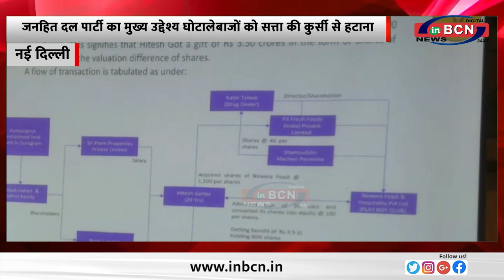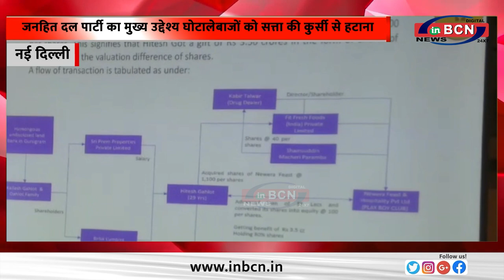जनहित दल पार्टी का मुख्य उद्देश्य घोटालेबाजों को सत्ता की कुर्सी से हटाना...INBCN NEWS